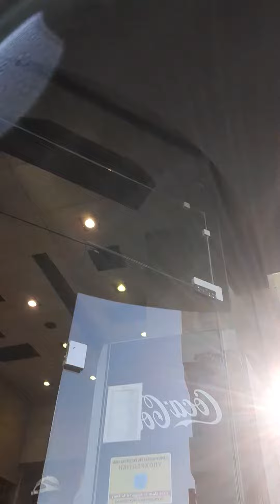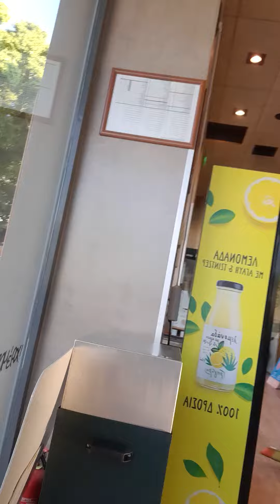Window shopping centre mandraki old town